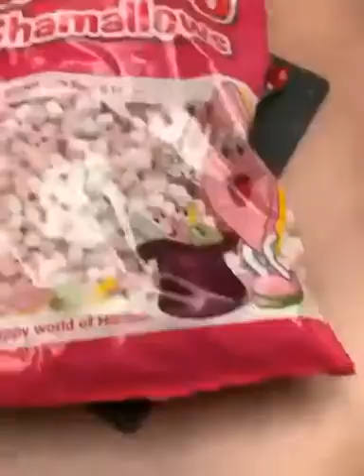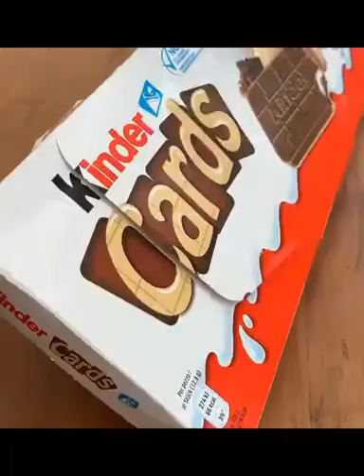Yummy And Satisfying Desserts Compilation| So Yummy Chocolate Ice Cream#3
SATISFYING YUMMY DESSERTS